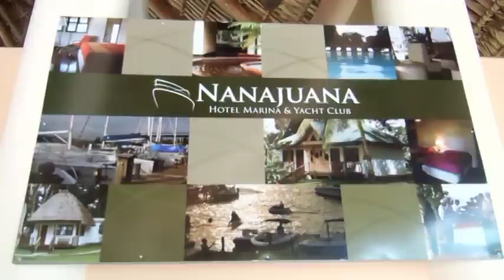Marina NanaJuana (Rio Dulce)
Voilier Magie à la marina NanaJuana au Guatemala (février 2013).